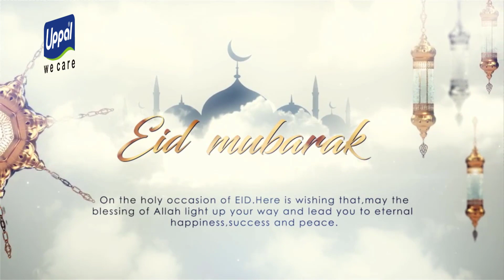Eid Ul Fitr uppal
May the joy of EID_UL_FITR be with you for the rest of your life.
May all your desires be fulfilled by the grace of Allah.
Happy Eid_ul_Fitr!

Since 1950, Uppal Pharma is manufacturing herbal health and personal care products. Due to its high quality and result oriented health & personal care products, Uppal Pharma is (DRAP), Form 6-7 Holder (ISO 9001), and Halal Certified.

 Our vision is:
* To manufacture effective, safe and reliable herbal products according to international standards.
* To dedicate ourselves to humanity’s quest for longer and quality healthier lives through the innovation and modernization of Herbal Medicine.
* Health is our passion and beauty is our profession.

So, our priority is to facilitate our consumers with international quality medicine and personal care products at affordable prices globally on a priority basis.